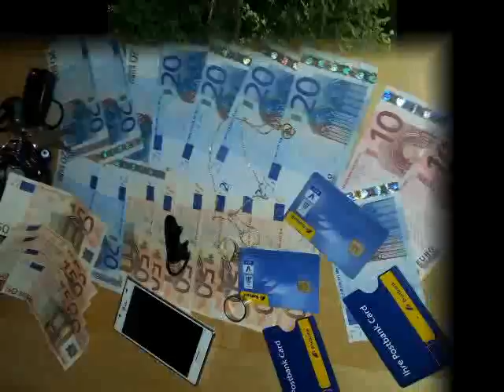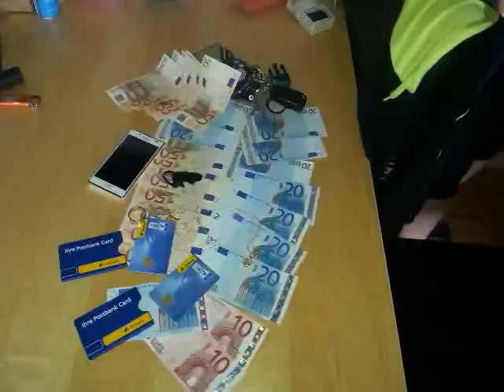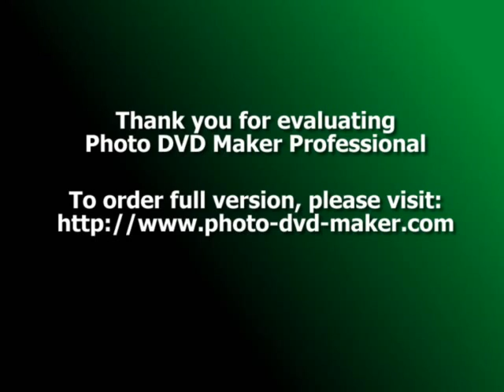asenovgrad manyaklari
sky pumi_mangos3                   bula biir sniz beni      sanacorp un shefleri